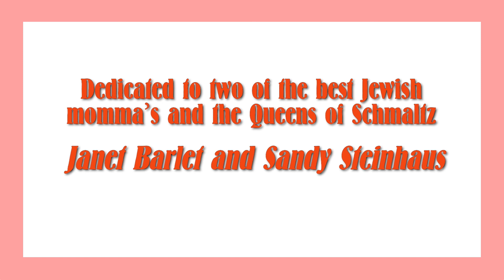Two Jews Making Food - Cool As A Cabbage, Episode 7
Two Jews Making Food
Produced and Hosted by Rebecca Edana & Amy Steinhaus Kirwin
EP 07 -  Cool As A Cabbage

In this episode "Cool as a Cabbage" Amy and Rebecca dive into the world of cabbage with enthusiasm and humor. They embark on making stuffed cabbage and a unique cabbage cocktail, underscoring their culinary creativity and their connection to Jewish culinary traditions.

Here are some Highlights:
Stuffed Cabbage: The episode focuses on preparing a traditional dish with a twist. Unlike Rebecca's mom's recipe, which uses breadcrumbs, the version presented uses rice, making it a hearty and comforting dish. This choice reflects a blend of Ashkenazi Jewish and broader Eastern European influences, where stuffed cabbage is a common element. The process involves sautéing onions, carrots, and celery as the base for the stuffing, mixed with uncooked rice, golden raisins, tomato paste, and ground beef. The emphasis on using a recipe from a beloved Jewish cookbook showcases the importance of tradition and family in their cooking narrative.

Cabbage Cocktail: Perhaps the most intriguing part of the episode is the creation of a cabbage cocktail. Using red cabbage, sugar, and rosemary, boiled to create a vibrant purple liquid, this concoction is transformed into a slushie-like base for the cocktail. The addition of vanilla vodka and lemon changes the color of the drink from purple to pink, serving not only as a visually striking beverage but also as a conversation starter about food science. The acidity of the lemon interacts with the flavin in red cabbage, showcasing a fascinating color change that mesmerizes both the hosts and presumably the audience.

The Yiddish word of the day is "tsuris" (צרות), which means troubles, woes, or aggravations. This word is used to describe situations or feelings of distress and is a term often used colloquially to express dissatisfaction or the challenges of daily life.

Filmed at LTV Studios on December 13, 2021